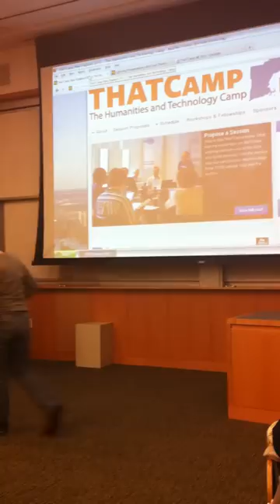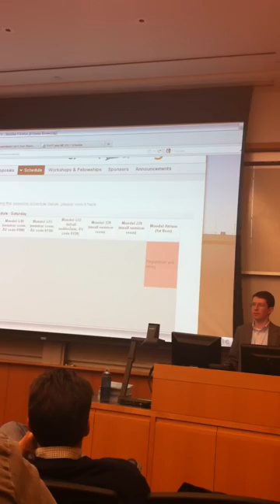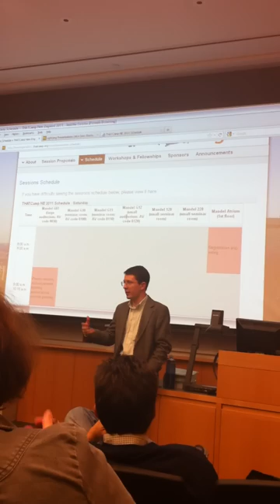THATCamp New England Ground Rules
THATCamp (The Humanities and Technology Camp) New England took place at Brandeis University on Saturday, October 22, 2011. In this video, organizer (and History grad student) Lincoln Mullen does some explaining about how THATCamp works, and Sharon Leon of the Roy Rosenzweig Center for History and New Media gives us the ground rules. for more of what happened that day.